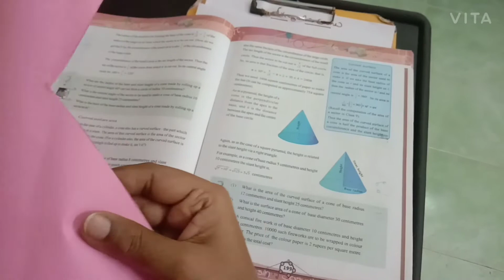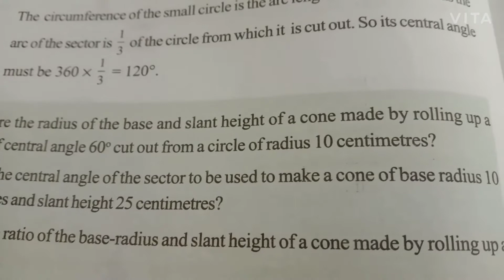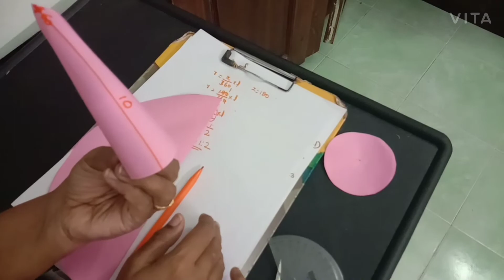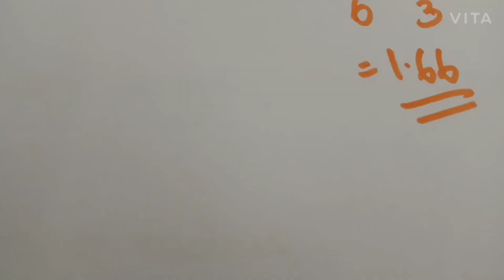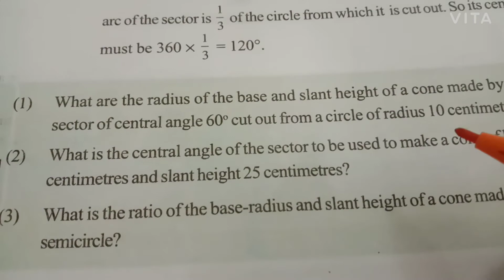solids part20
solving problems in TB page 198